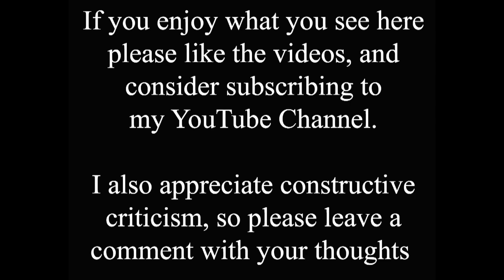Go back to the early 20th century to see workers leaving Ruston's on Waterside South, Lincoln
Today's time shift video finds us once again along the River Witham just to the east of the city centre, looking across from Waterside North to Waterside South. The old photo is undated, but shows workers leaving the original Ruston and Co. factory at some point in the early 20th century. This area was once the beating heart of Lincoln when it was a centre of heavy industry, making everything from cars and aircraft to large industrial engines.

Apart from the crowds of men there are few big changes between the old and new photos. The original buildings have been modified somewhat over the years,, and I assume this was when they converted from factory to office use, but the entrance is still there. There also seems to be a change in levels on the road, but this is complicated by the new photo being taken during recent high flood waters in the river.

The history of Ruston's is complex, with several name changes going back to the mid-19th century. It is now a subsidiary of Siemens.